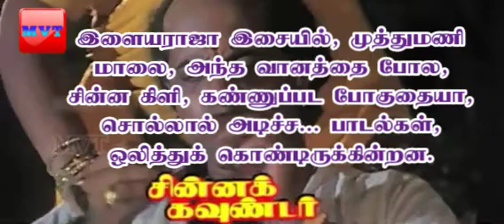◀️சினிமா: Chinna Gounder Movie |Vijayakanth movie news | Sukanya | Ilaiyaraaja R.V.Udayakumar | MVT